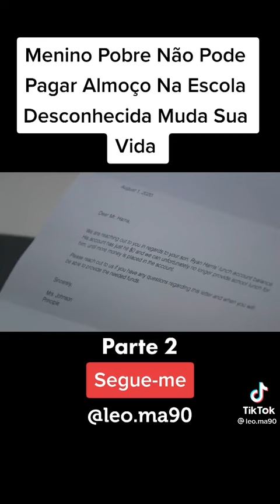Vida de pobre e triste parte 2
Vídeo de Narutin🦊